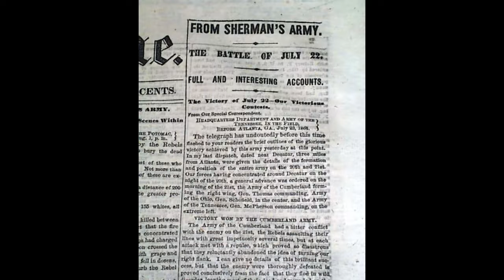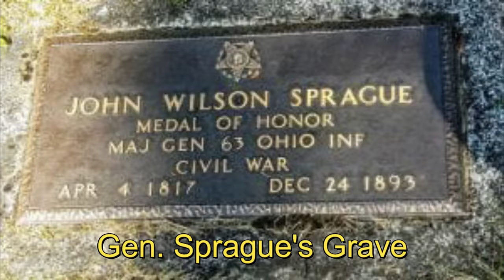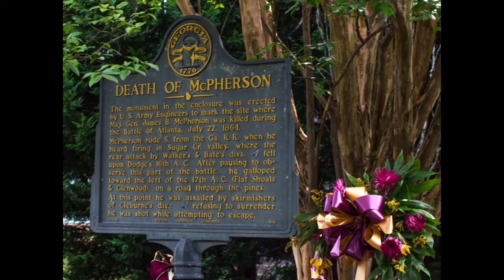The Battle of Decatur in GA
This video is about the Battle of Decatur in the state of GA